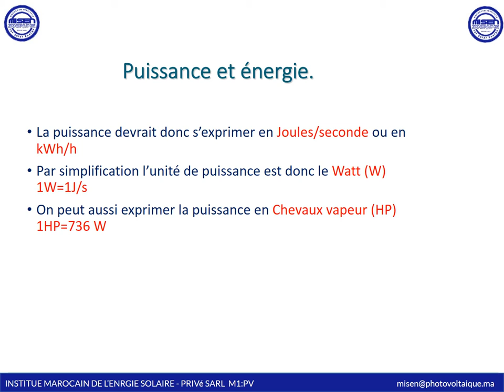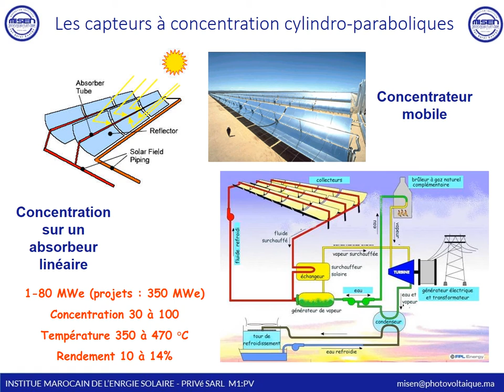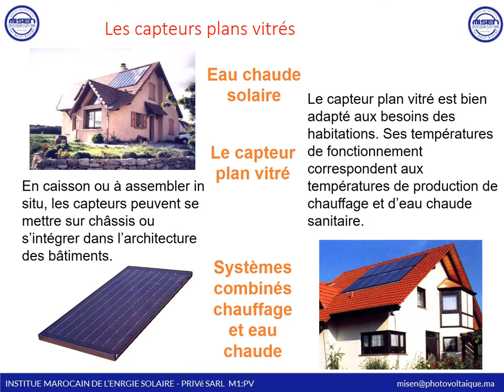M00 introduction aux énergies renouvelables [photovoltaique.ma]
a caravane solaire Anticipez votre carrière, par le choix d'une formation durable par excellence ♥ ♥ ♥ ♥ ♥ ♥ ♥ ♥ ♥ ♥ ♥ ♥ MISEN Un nouveau métier, une nouvelle vie ♥ ♥ ♥ ♥ ♥ ♥ ♥ ♥ ♥ ♥ ♥ ♥ nous tenons à vous remercier pour votre confiance ♥ ♥ ♥ ♥ ♥ ♥ ♥ ♥ ♥ ♥ ♥ ♥ N° 150 BD Attaher Ben Abdelkarim - En face du lycée El Manssour Eddahbi Ouarzazate maroc